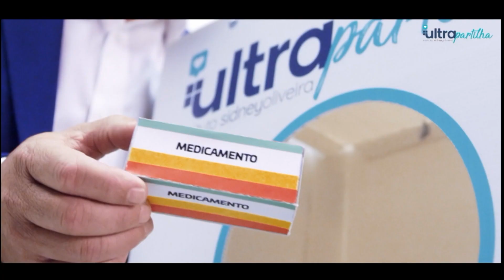Missa das Almas 14 de Março exibida pela REDE TV, Gerada por Pernas Video